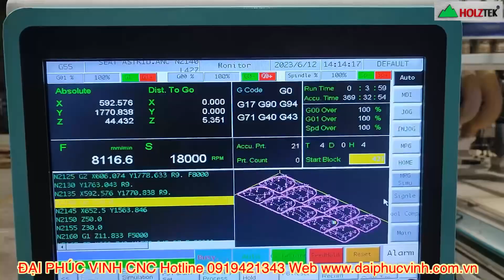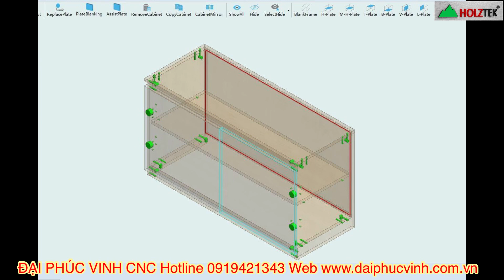Máy Cnc nesting 4 đầu Holztek Cắt ra ván công nghiệp Sx nội thất tủ bếp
Máy Cnc trung tâm, máy gia công trung tâm, máy Router Cnc, máy Cnc bàn hút chân không, máy Cnc 1325, máy Cnc thay dao

● Hệ Thống Showroom Đại Phúc Vinh CNC :
► Đồng Nai      : 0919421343 Mr Tuấn      - 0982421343 Công
► Bình Dương  : 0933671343 Mr Hải         - 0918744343 Ms Trang
► Hồ Chí Minh : 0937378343 Mr Cường   - 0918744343 Ms Trang
► Hà Nội          : 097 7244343 Mr Cường   -
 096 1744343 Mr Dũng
► Quy Nhơn  : 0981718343 Mr Phương     - 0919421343 Mr Tuấn